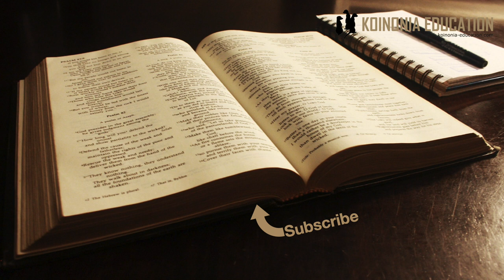Wote walihusika, Wote wahusishwe?